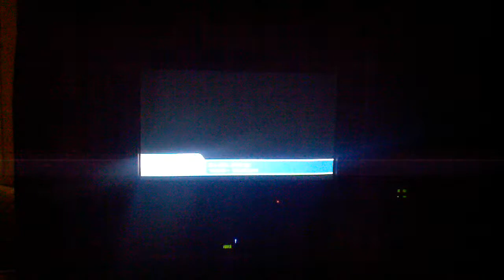06-06 after new box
channels skipping and locking up after box swapout. Another new box, same issues.